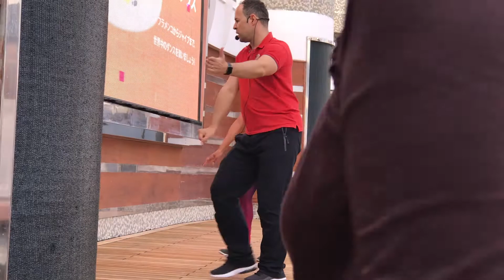MSC天津片道クルーズ ５日目 ダンスクラス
MSCクルーズ　５日目　ダンスクラス
午後から約30分　14階プールサイドでのダンス講習でした。